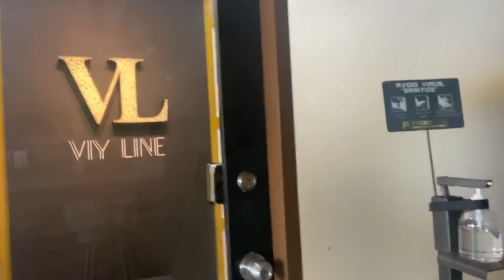Turukan sa Payamansion Part 2 By Neneng Lameg